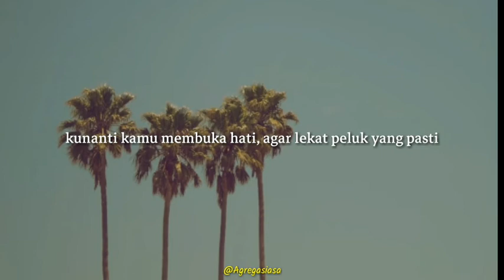Musikalisasi Puisi "Kamu Harus Mengerti Kamu Saja Yang Ingin Kucintai" karya Boy Candra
Maaf jika video diatas masih banyak kekurangan karena masih dalam tahap belajar. Semoga suka dan semoga terhibur

Jangan lupa
LIKE, jika menurut anda video tersebut bermanfaat dan menghibur
COMMENT di kolom komentar jika ingin menambahkan masukan atau mengkritik video tersebut
VIDEO DIATAS TIDAK BERMAKSUD UNTUK MENYINGGUNG SIAPAPUN